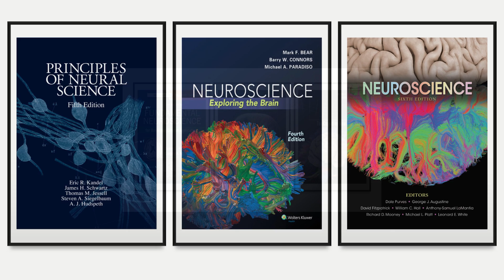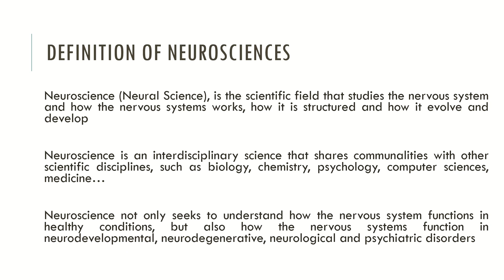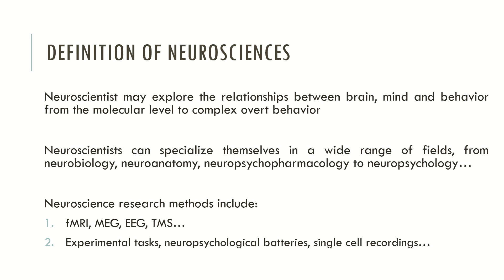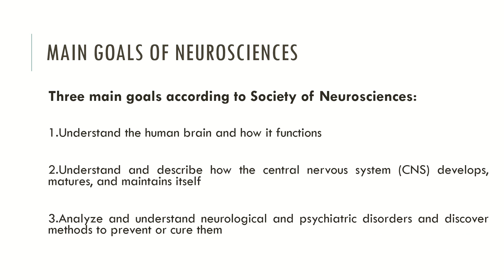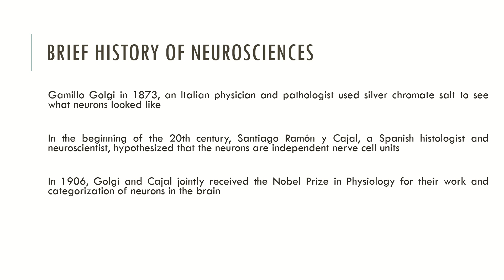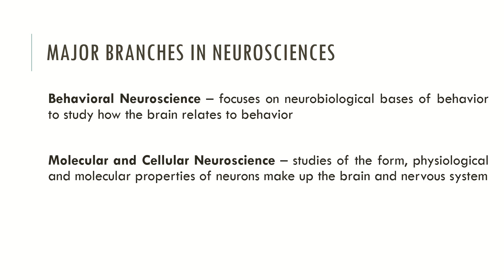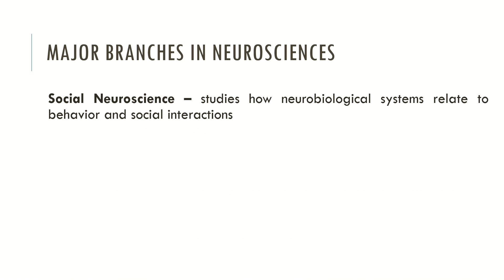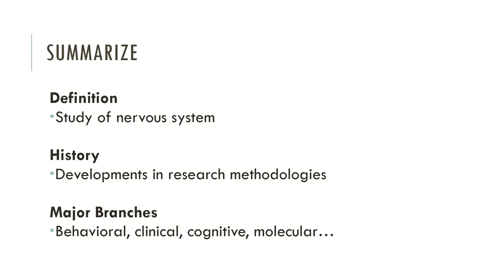Major Aspects of Neurosciences You Need to Know Now!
In this video, a definition, a brief history and the major branches of neurosciences are described.

Resources:

Books
Principles of Neural Science, Fifth Edition (Principles of Neural Science (Kandel))
Neuroscience: Exploring the Brain, Enhanced Edition
Fundamental Neuroscience for Basic and Clinical Applications
Biopsychology (9th Edition)
The Cognitive Neurosciences (The MIT Press)